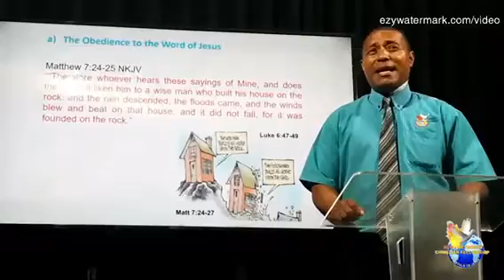VIRTUAL BUSINESS HOUSE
Introduction: "Obedience to the Word of GOD is the condition for the HOLY SPIRIT to come"

Log into our Facebook page @newmethodist